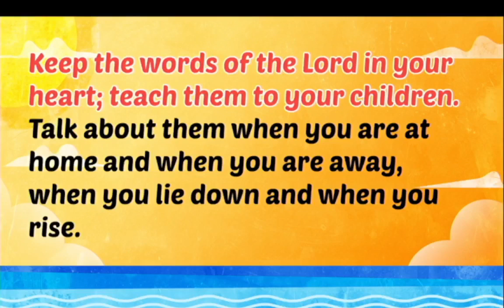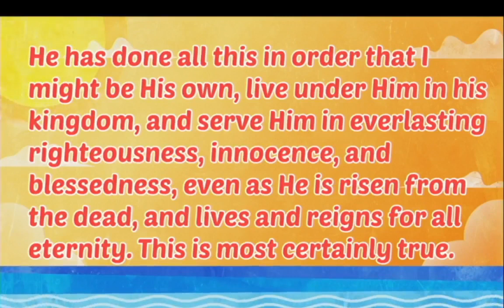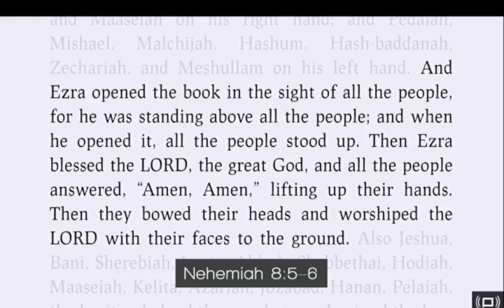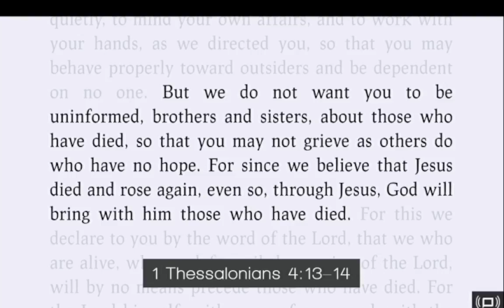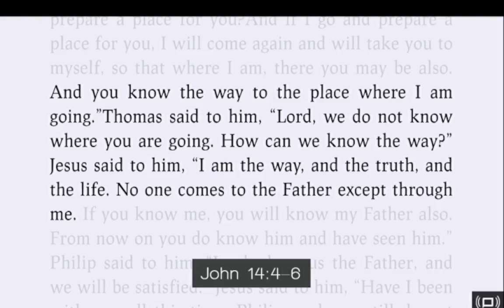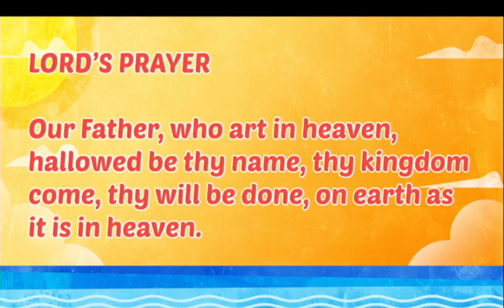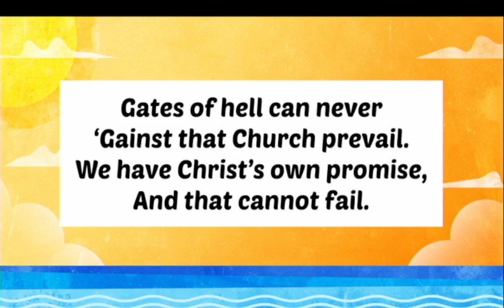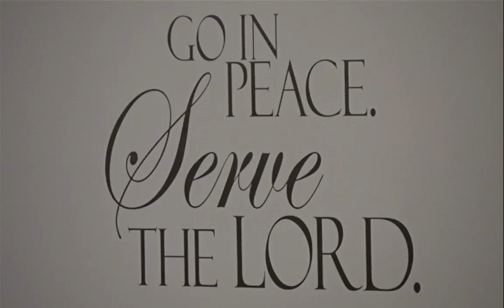Gloria Dei June 11th, 2023 9 am service